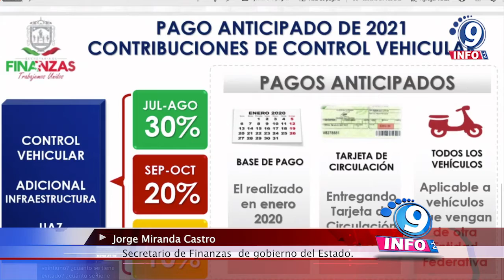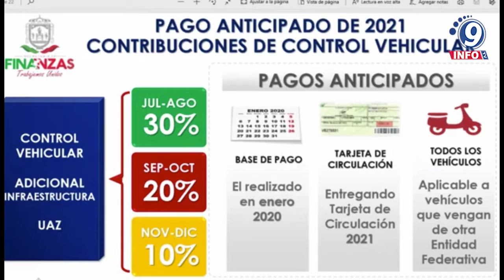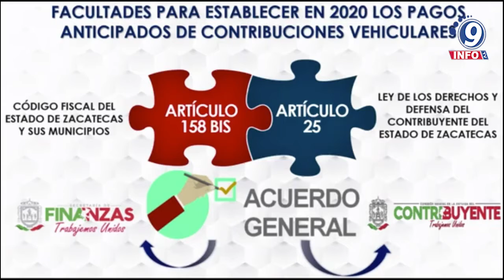Proponen a la ciudadanía realizar su pago anticipado en control vehicular del 2021